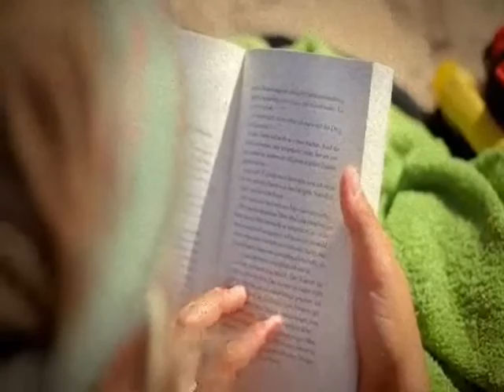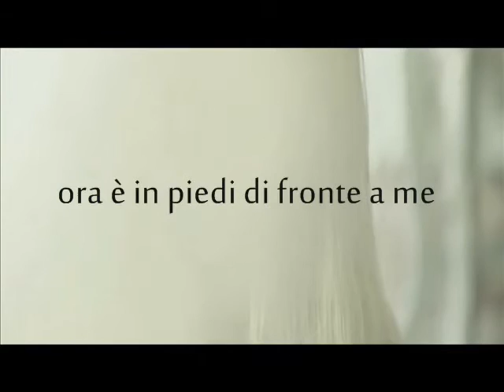SOTTO GLI OCCHI DELLA LUNA di Luca Masini, ed. Sensoinverso Edizioni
"Sotto gli occhi della luna" di Luca Masin, ed. Sensoinverso Edizioni.
Racconto inserto nell'antologia "Skerry" Oceano di carta 2016.

INCIPIT
I tacchi delle sue scarpe risuonano nella sala come gli zoccoli di un cavallo. Sono dieci anni che non incontro la mia amica Serena. L’ultima volta è stato in un bar di Firenze. Si chiamava “Le Giubbe Rosse”. Abbiamo parlato per ore. Ci siamo lasciate con la promessa che ci saremmo riviste. Non è stato così. Da ragazzine abitavamo nello stesso palazzo. Era la mia compagna di giochi. Era la sorella che avevo tanto desiderato. Ci raccontavamo tutto.

Contributi video

Musica